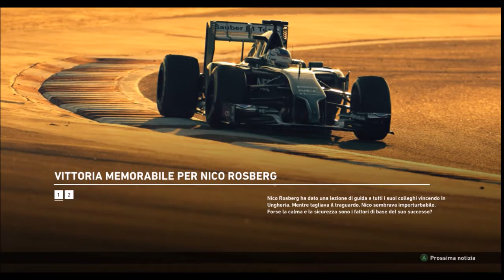F1 2016 moddato gameplay ita #022# GP D'Ungheria la gara